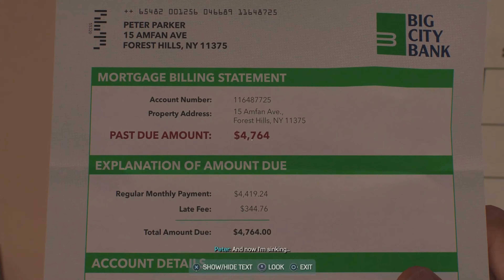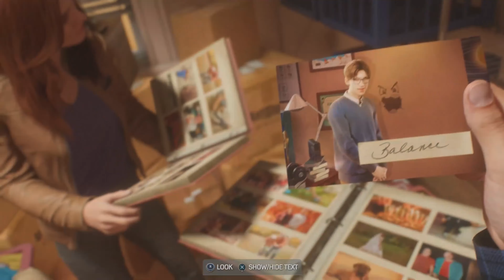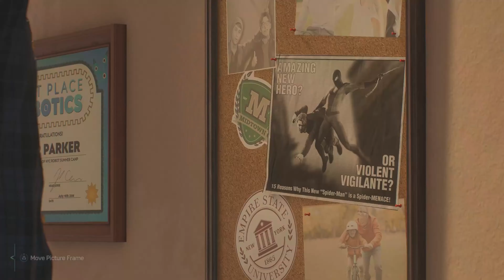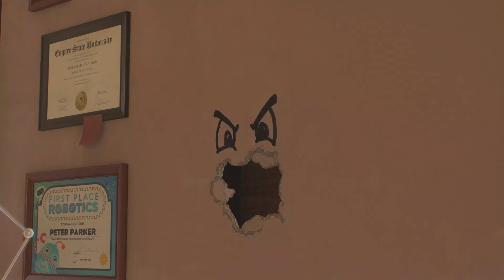HARRY OSBORN RETURNS | Spider-Man 2 Part 2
I'm still hyper-excited for this game and it won't stop until the game is done.

Marvel's Spider-Man 2 is an upcoming action-adventure game developed by Insomniac Games and published by Sony Interactive Entertainment. Based on the Marvel Comics character Spider-Man, it features a narrative inspired by the long-running comic book mythology while also deriving from various adaptations in other media. It is the third entry in Marvel's Spider-Man series, acting as a sequel to Marvel's Spider-Man (2018) and a follow-up to Marvel's Spider-Man: Miles Morales (2020), with Peter Parker and Miles Morales struggling to navigate the next steps in their personal lives while combatting an assortment of villains. Among them include a private militia led by mercenary Kraven the Hunter, the shapeshifting criminal Sandman, the monstrous Lizard, and the extraterrestrial Venom symbiote, which bonds itself to Parker and negatively influences him, threatening to destroy his personal relationships.

A cheerful heart is good medicine,
but a crushed spirit dries up the bones.
Proverbs 17:22

~Dae